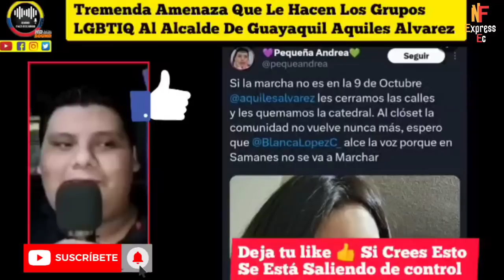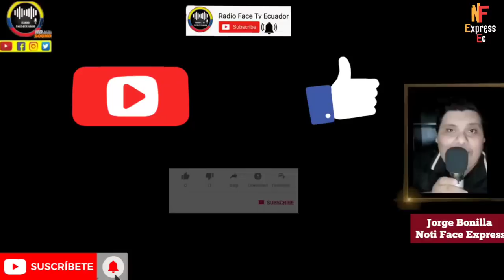FUERTE AMEN.AZA LE HACEN GRUPOS LGTBIG AL ALCALDE DE GUAYAQUIL AQUILES ALVAREZ NOTICIAS RFE TV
IMPACTANTE GRUPOS LGTBIQ ANUNCIAN MARCHARAN EN LA 9 DE OCTUBRE CON O SIN PERMISO DEL MUNICIPIO Y QUE HARAN UNA DRASTICA DESICION SI MANTIENEN LA PROHIBICION DE IMPEDIRLES SU LIBRE MANIFESTACION ESTO RECRIMINANDO LA APTITUD DEL ALCALDE AQUILES ALVAREZ DE GUAYAQUIL NOTICIAS RFE TV 👇